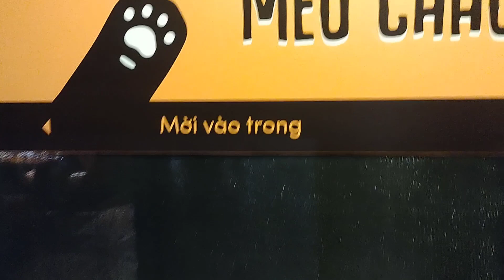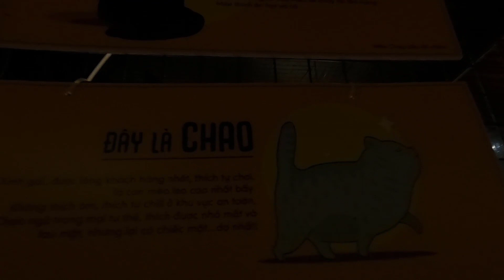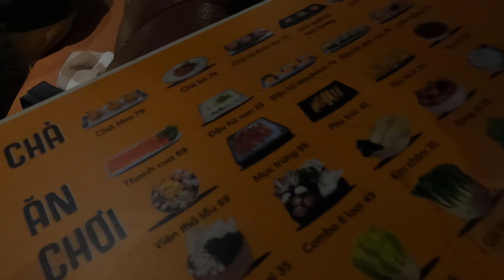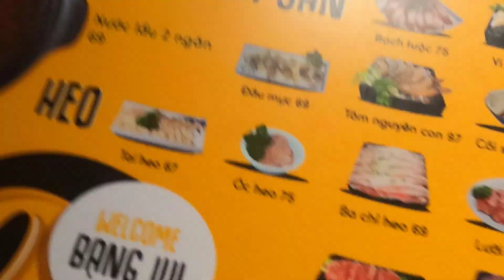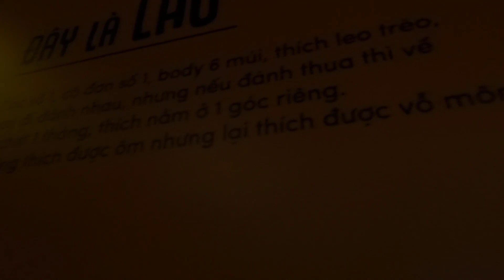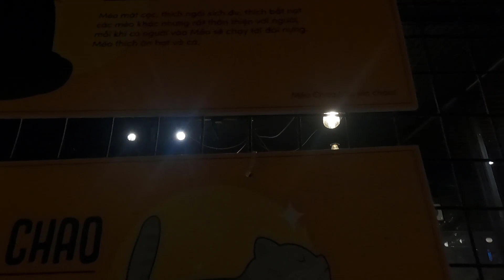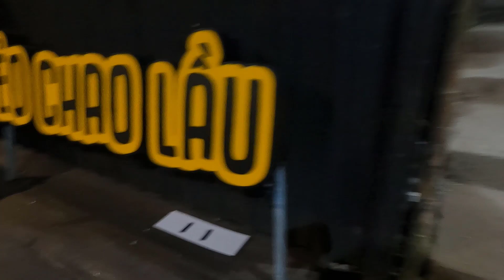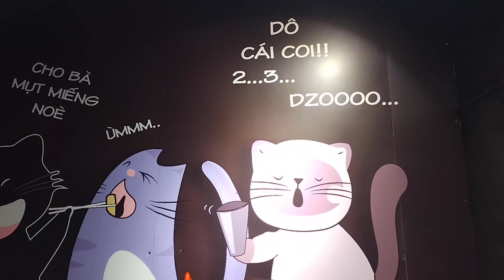YouTube _ Gấu & Sóc _ Lần đầu Review quán _ Mẻo Chao lầu _ TP . Đà Lạt _ 2023